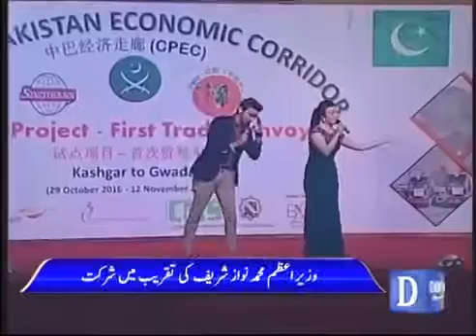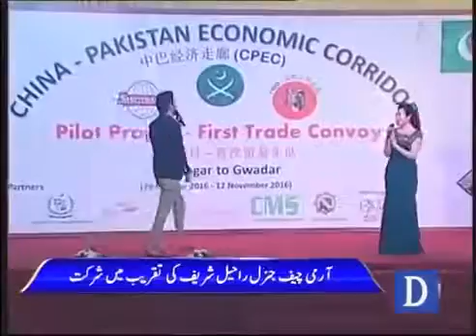Pak China friend ship